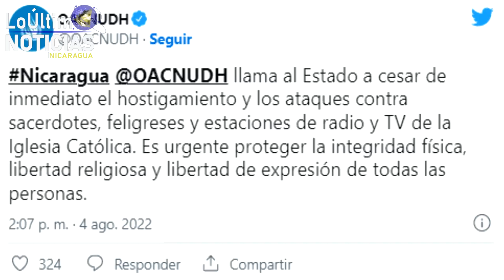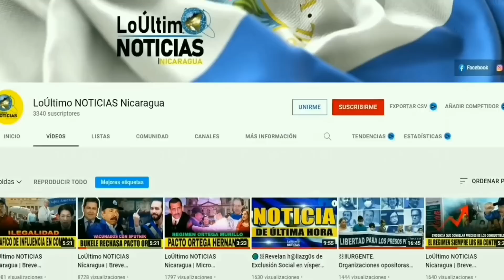🚨 Breve Informativo de las NOTICIAS DE NICARAGUA hoy 05 de Agosto de 2022